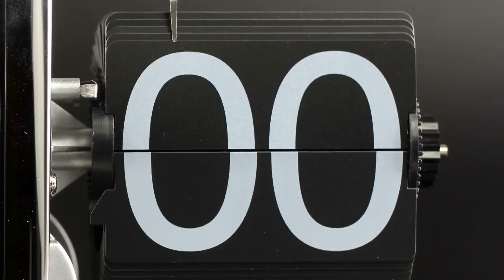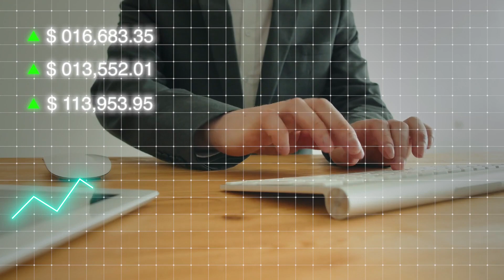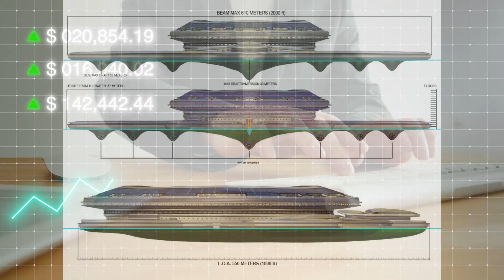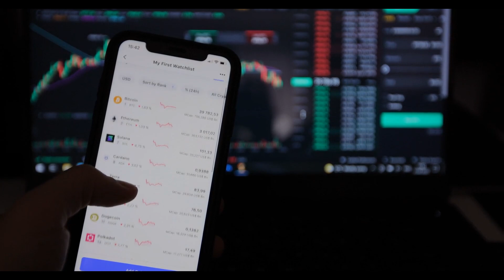Building the FLOATING City of Saudi Arabia (Pangeos Terayacht)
What could be stranger than a super yacht during a time of economic trouble? The answer is, of course, a terayacht, which is the name for boats that are even bigger than super, mega, and gigayachts. The Pangeos is the newest luxury boat. A floatingisland, 3 times the size of the Colosseum in Rome.

It was named after Pangea, a supercontinent that existed between 200 million and 335 million years ago. And if you think those are big numbers, wait until you hear how much it will cost to build: $8 billion, say the people who designed it. By the way, it will also take 8 years to build because a large enough dry dock has to be made first, but then… Let your imagination run wild.

📺 Watch the whole video for all the information!

00:00 Introduction
00:45 Why a Turtle Shape?
01:42 Pangeos Exists Right Now?
03:04 Building Pangeos Starts in 2033
03:50 Different Parts Of The Pangeos
06:44 First Floating City: Oceanix Bhusan
09:01 Ending